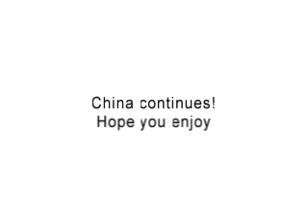Nancy's Asia part 3!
Third part to my trip, second part of east asia! Hope you like it, i have so far!